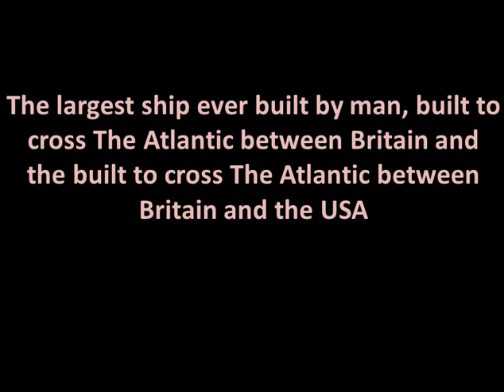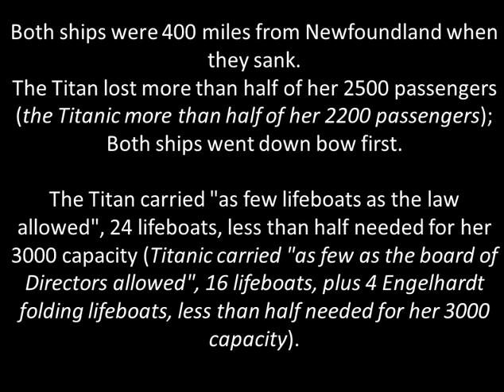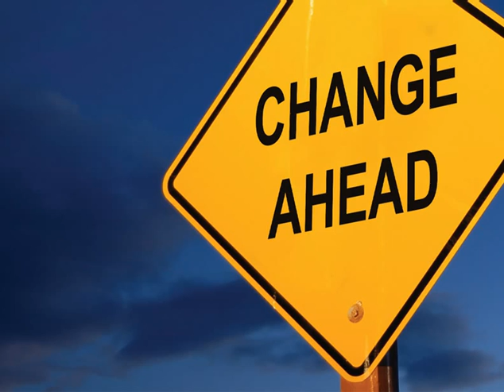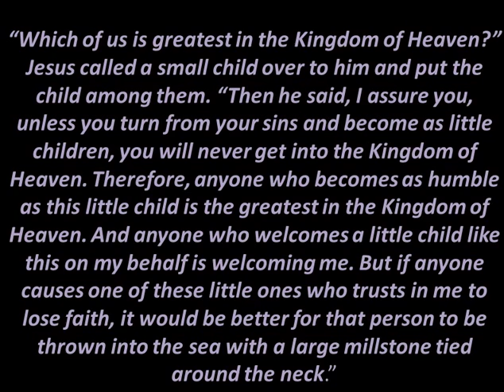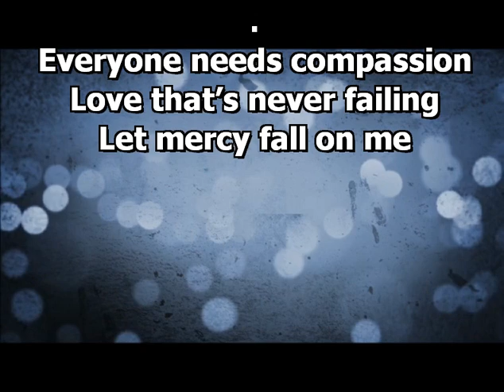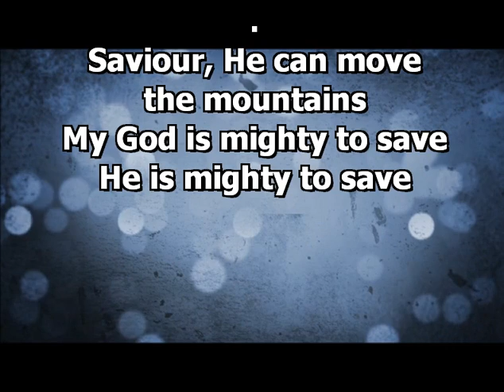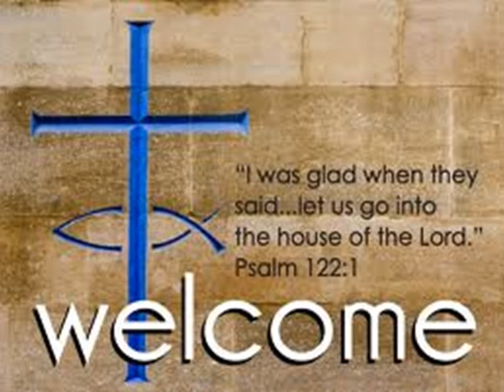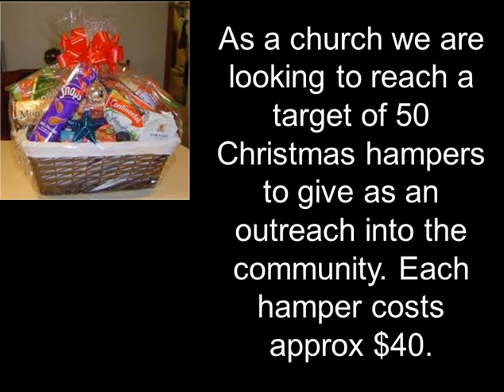2012-11-11Ps David Logan-Titanic.wmv.wmv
Did the people on the Titanic or the Titan  know their eternal destiny...do you know your eternal destiny?